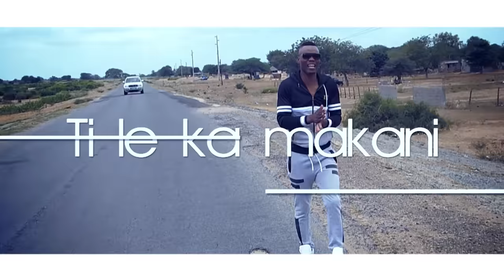Refiller Boy - Ti le ka makani - directed by Arci-Jay (AJ Films Pro)(Video Official)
Artista - Refiller Boy

Música - Ti le ka makani

Video - Arci-Jay (AJ Films Pro

Contactos para video-  | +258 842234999